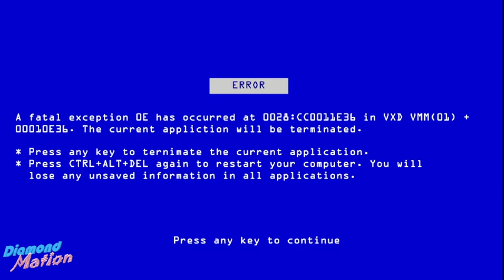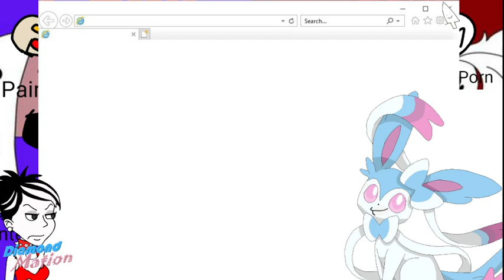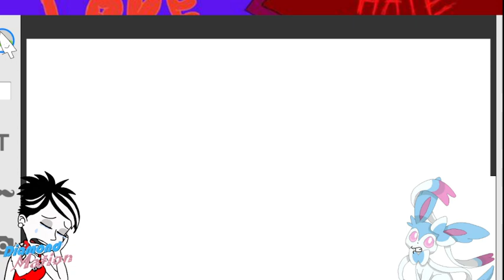Dorothy De Vil gets DiamondOS